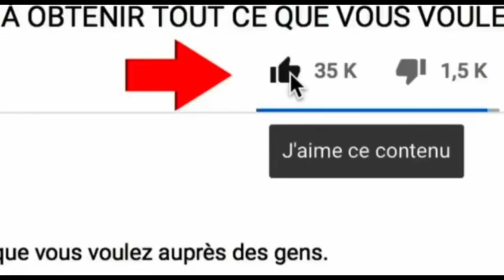ENTERREMENE🔥DE GUY GOLA:BA MUSICIENS YA MAISON MÈRE,QUI SOUTIENNENT FERRE,KAKOL,HUGO,MAÎTRE NINJA